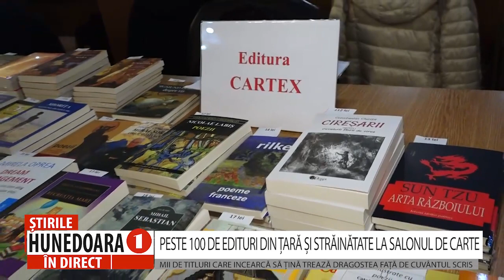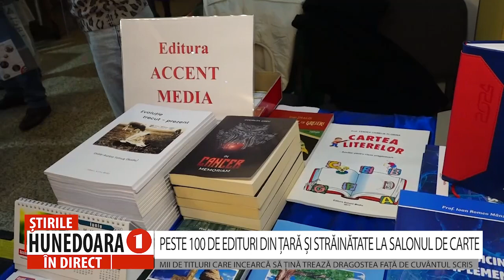PESTE 100 DE EDITURI DIN ȚARĂ ȘI STRĂINĂTATE LA SALONUL DE CARTE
MII DE TITLURI CARE INCEARCĂ SĂ ȚINĂ TREAZĂ DRAGOSTEA FAȚĂ DE CUVÂNTUL SCRIS
 Deschiderea Salonului de Carte, eveniment organizat de Biblioteca județeană Ovid Densusianu Hunedoara-Deva a atras, încă de la primele ore, un public variat, de la persoane interesate de noutăți editoriale, la copii în căutare de scrieri care să le stârnească interesul sau chiar scriitori, în căutare de edituri pe placul lor. Titluri și edituri sunt pentru a satisface toate pretențiile, deoarece, la Salonul de Carte din acest an, participă peste 100 de edituri.